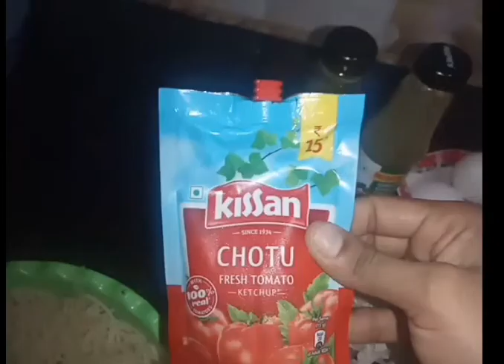Veg Masala Noodles in tamil | easy ya | Veg Hakka Noodles in Tamil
Hotel style-ல Veg Noodles வீட்டிலேயே செய்யலாம் easy ya | Veg Hakka Noodles in Tamil | Veg Noodles

Restaurant style veg noodles
Rottukadai style veg noodles
Hakka Noodles

ingredients

Noodless -4 packet
Onion - 1
Carrot - 1
Beans - Handful
Capsicum - 1
Cabbage - Handful
Garlic - 10 piece
Eggs -3 ( optional )
Soya Sauce - 1 spoon
Chilli Sauce - 1 spoon
Mixed Herbs - 2 spoon
Tomato Ketchup - 2 spoon
Pepper Powder - 1 spoon
Maggi Masala powder - 1 packet

Recent videos our channel